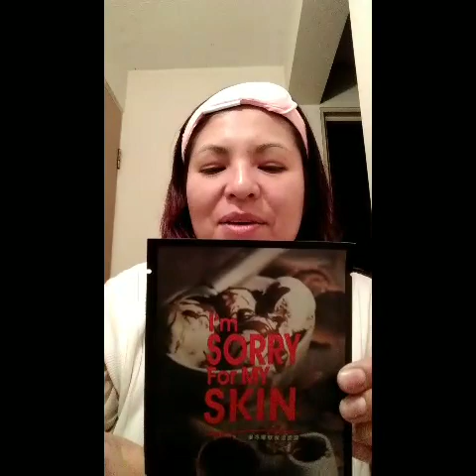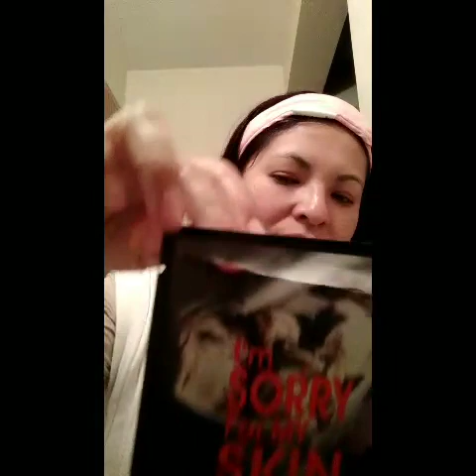Mascarilla clon I'm sorry for my skin/Reseña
Hola hermosas

Les agradezco mucho su apoyo que Dios me las bendiga siempre,  espero se encuentren muy bien 😊